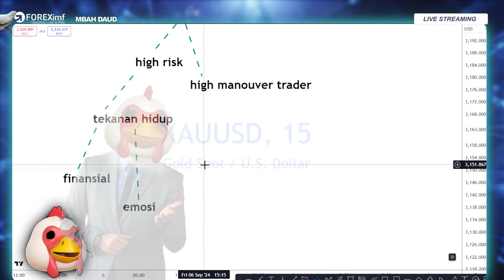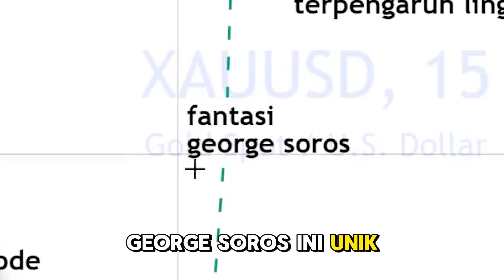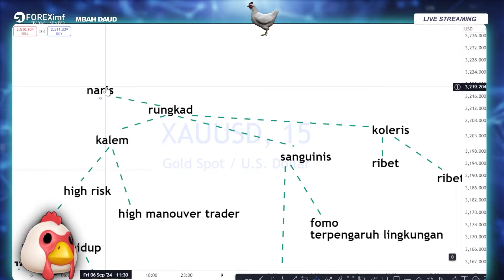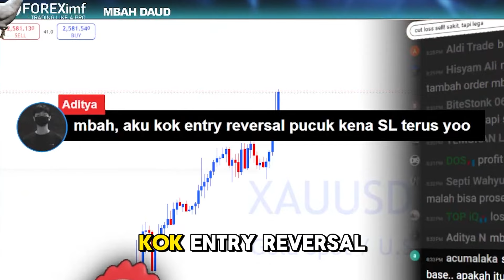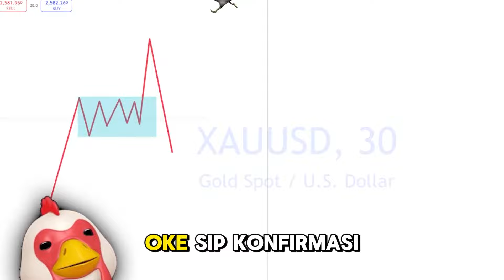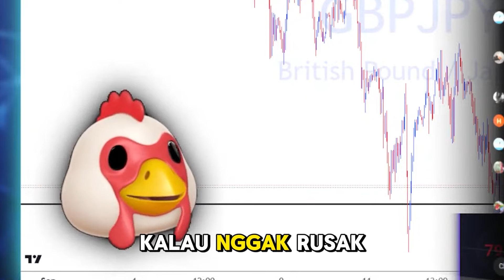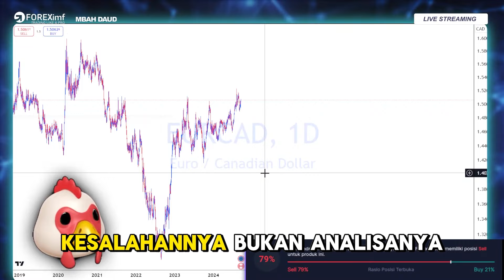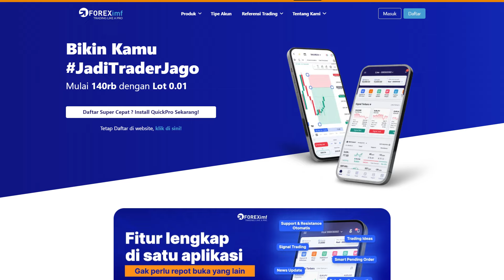Tekanan Hidup Membuat Trader Berisiko? Begini Cara Mengatasinya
Kusus Pemula Cara Mencari Key Level dalam Support Resistence | VLOGFOREX